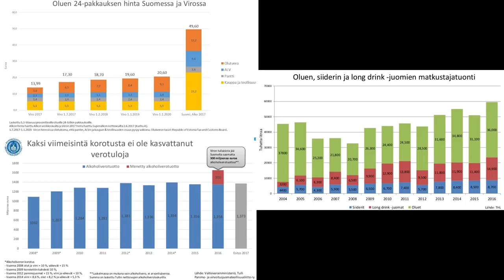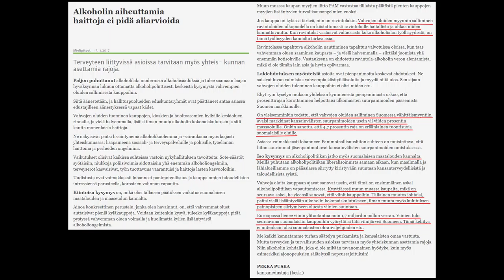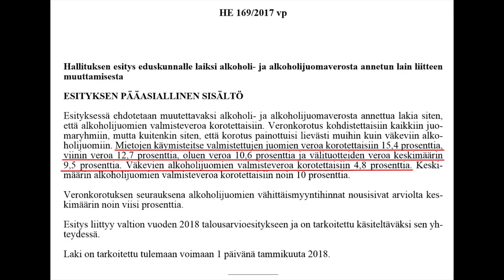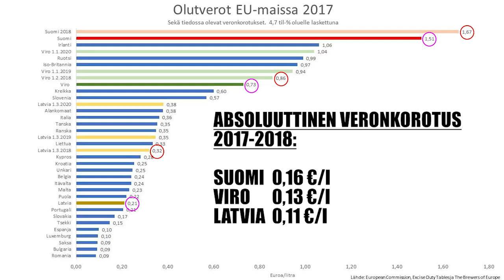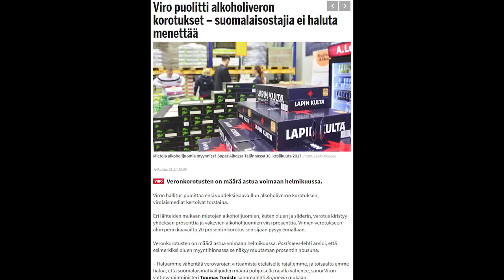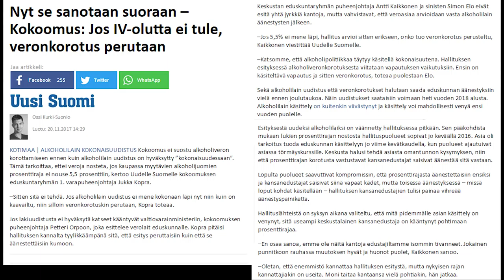Alkoholilaki - Keskustan ristiretki yksilönvapauksia vastaan